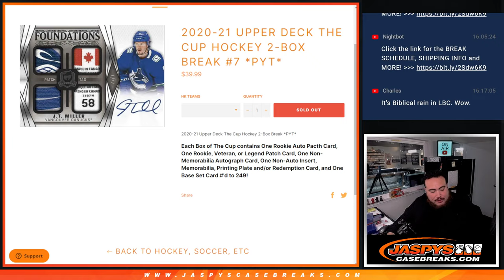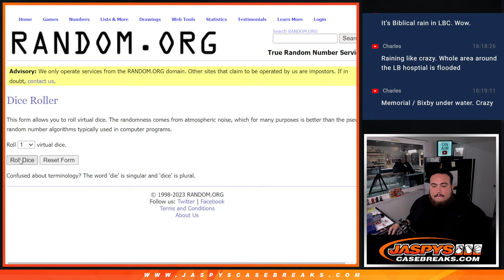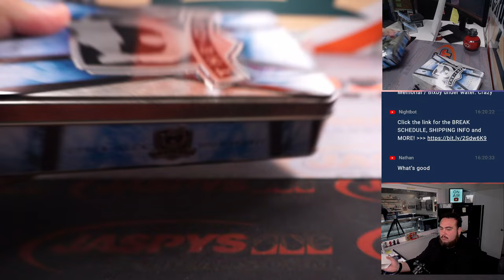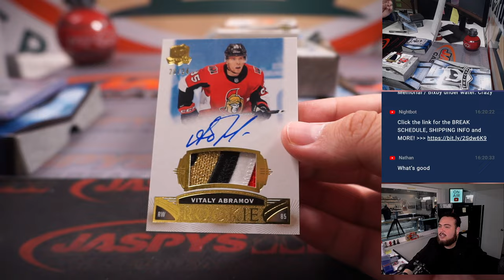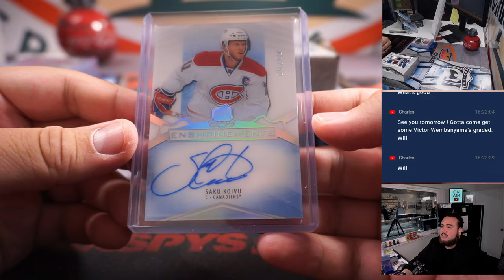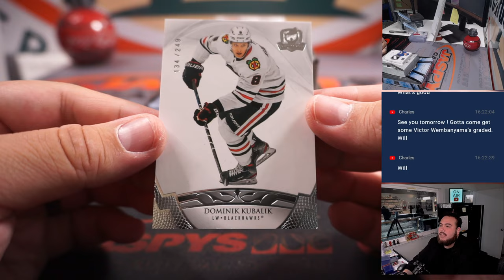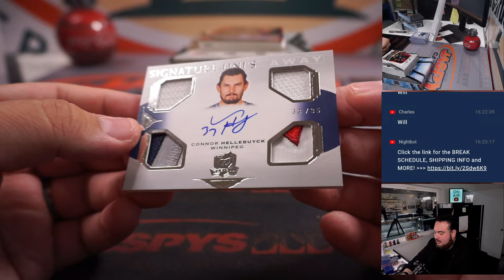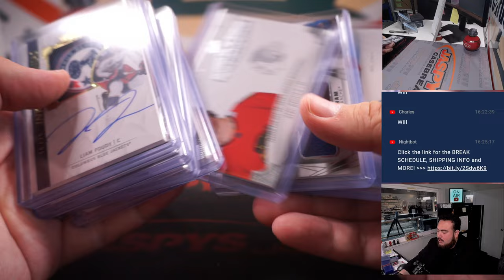F. 3/10/23 - 2020-21 Upper Deck The Cup Hockey 2-Box Break #7 *PYT*